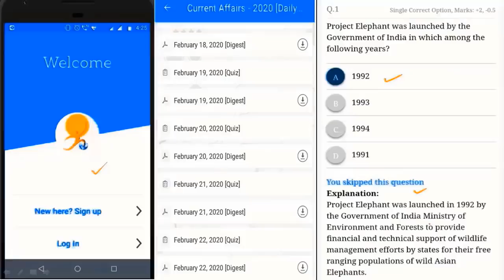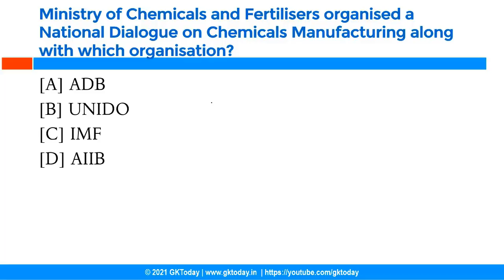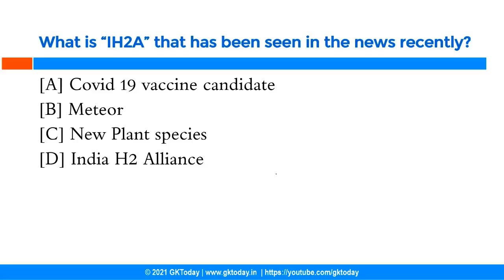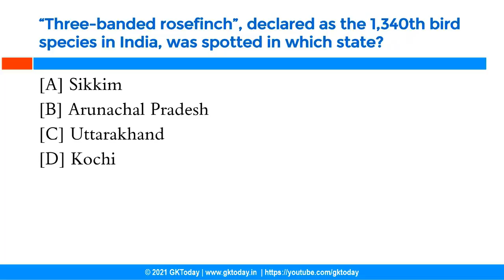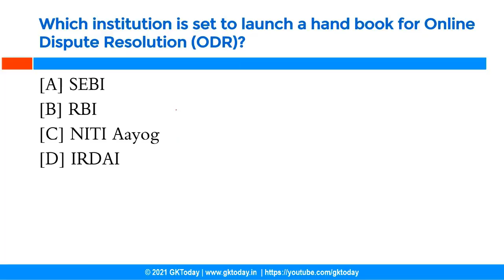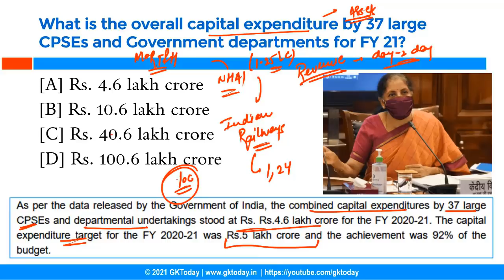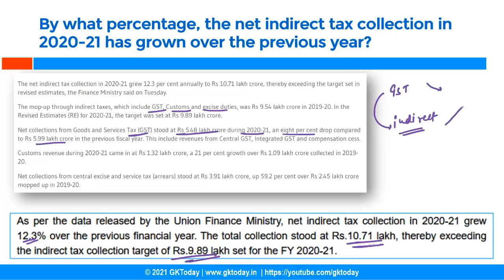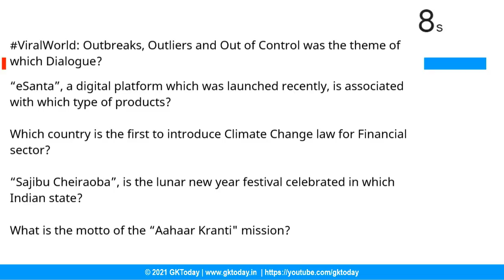April 2021 Current affairs | Week 2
April 2021 Current affairs | Current affairs April 2021
CurrentAffairs DailyCurrentAffairs GK Today best current affairs 2021 series is based on GKToday's Current Affairs 2021 quiz Series on Academy App Current affairs quiz 2021 Hardcopy Books Ebooks Subscribe to GKToday @Civils Academy Telegram